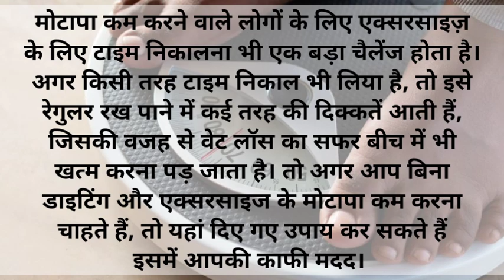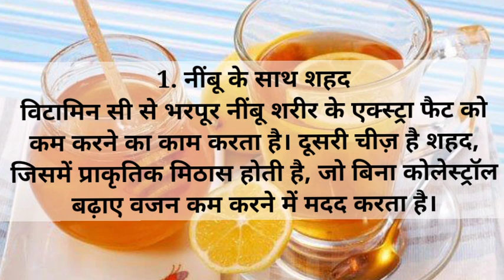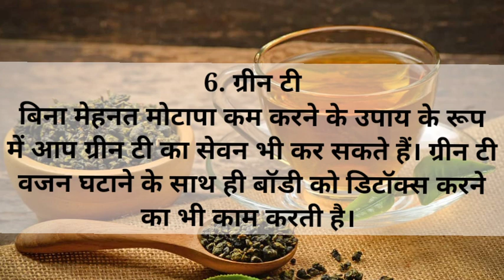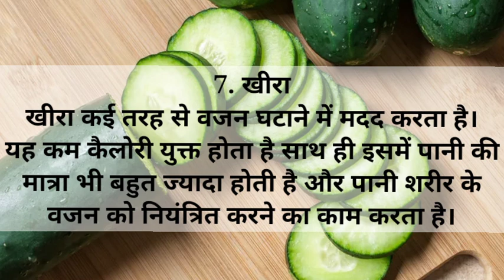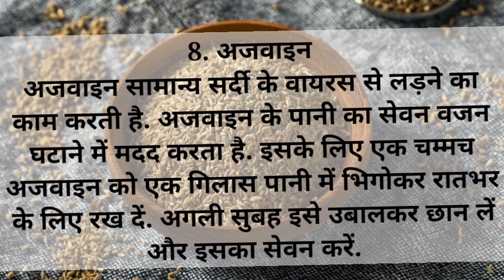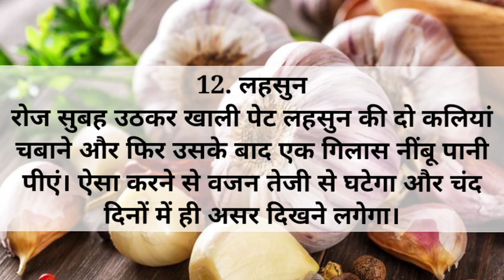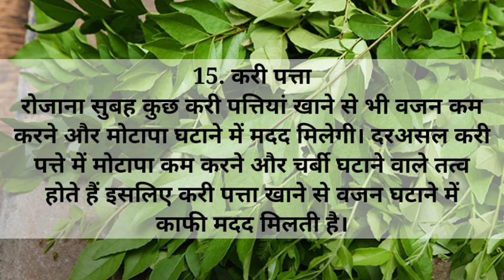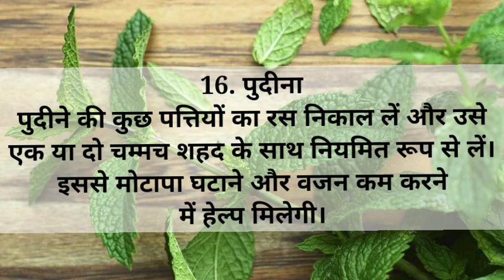बिना एक्सरसाइज और डाइटिंग के वजन कम करने के खास टिप्स |Kitchen Tips | weight loss tips | secret tips